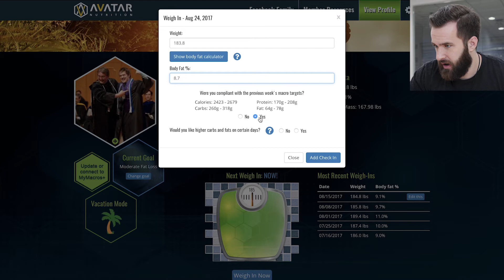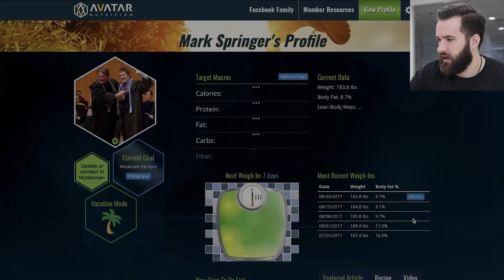TRAVELING DURING PREP | Raw Powerlifting Nationals Prep Episode 3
It's my 3rd weigh-in since switching to the moderate fat loss setting on Avatar!

I made pretty good progress this week, lifts are continuing to progress, and I lost more body fat. Unfortunately, I did not lose quite enough for my goal level, so my macros were dropped. To make sure I'm properly fueled on my training days, I'll be using the high and low day feature this week - let's see how it goes!